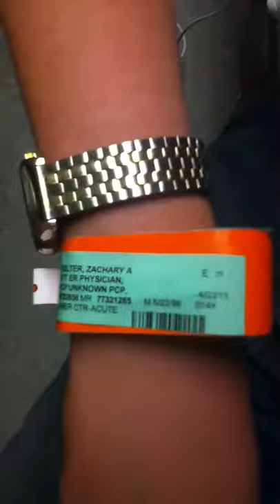First time in hospital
I cut my foot open on a vegetable slicer